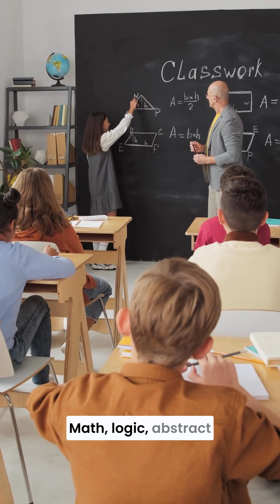Why AI Can Beat Chess Champions But Can’t Fold a Piece of Fabric - Moravec’s Paradox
AI can defeat world chess champions, analyse medical scans, and generate convincing language.
So why can’t it fold a piece of fabric?

This video explains Moravec’s Paradox, a core idea in artificial intelligence that flips our intuition upside down. Tasks humans find difficult, like logic and strategy, are often easy for machines. Tasks humans do effortlessly, like perception, movement, and handling the physical world, are some of the hardest problems in AI.

We explore why intelligence shaped by millions of years of evolution behaves so differently from intelligence built on mathematics and computation, and why embodied AI, intelligence tied to bodies, perception, and action, may be the real game changer.

If you want to understand what today’s AI actually is, and what it definitely is not, this is a place to start.